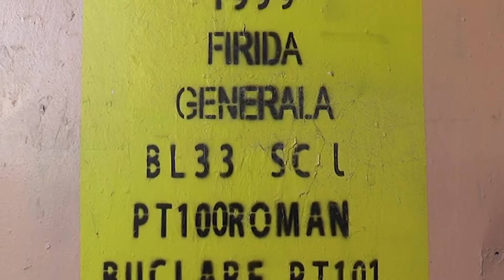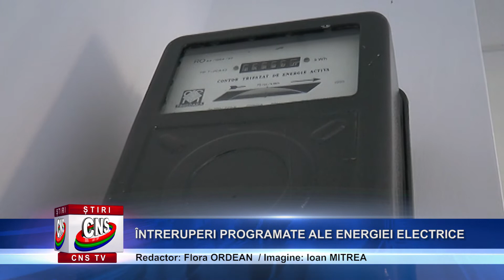ÎNTRERUPERI PROGRAMATE ALE ENERGIEI ELECTRICE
În săptămâna 29 octombrie—3 noiembrie, reprezentantul local al Companiei de distribuție a energieie electrice, Del Gaz Grid  Roman  va proceda la întreruperea programată a energiei electrice, în localități din zona metropolitană a Romanului, pentru prima dată și sâmbăta. Scopul acestor întreruperi este legat de efectuarea unor lucrări de mentenanță în instalațiile electrice.